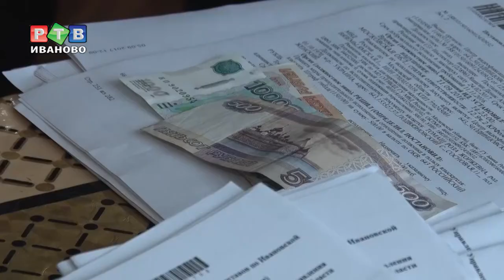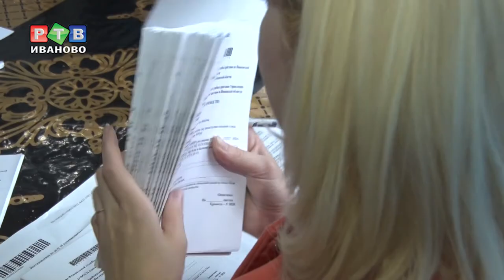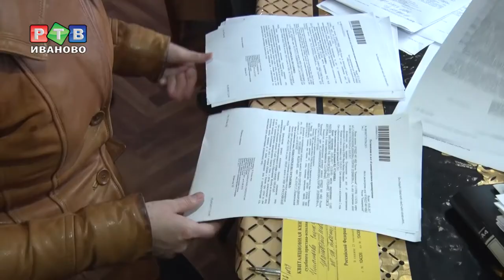150000 штрафов с табора